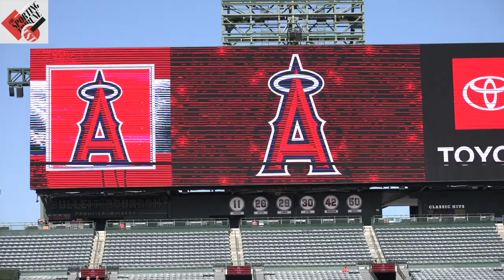EXCLUSIVE: Angels third baseman Mike Moustakas interview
The Sporting Tribune's Claudia Gestro sits down for an exclusive one-on-one interview with Angels third baseman Mike Moustakas.